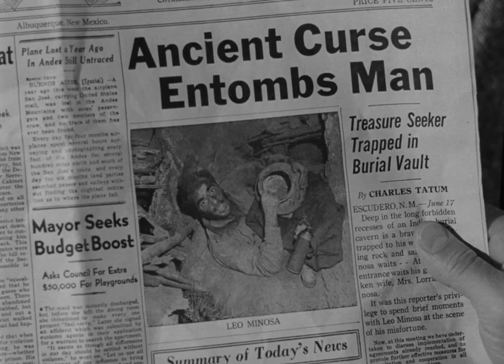Ace in the Hole - A Film in Three Minutes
How far would you go for the scoop of a lifetime, even if it meant endangering someone's life? Find out in Billy Wilder's excellent satire Ace in the Hole. Starring the legendary Kirk Douglas, Jan Sterling, and Robert Arthur.

Cinematography by Charles Lang, music by Hugo Friedhofer.